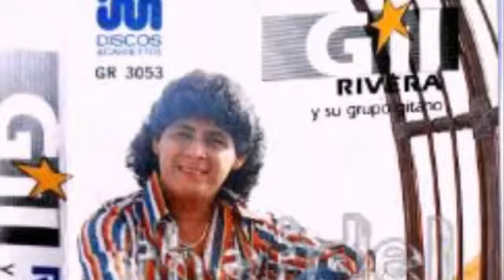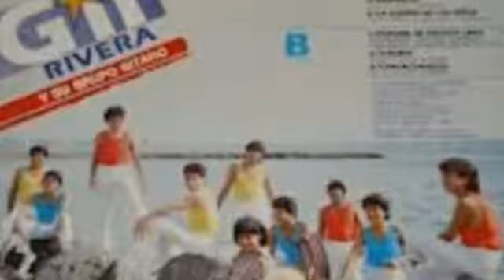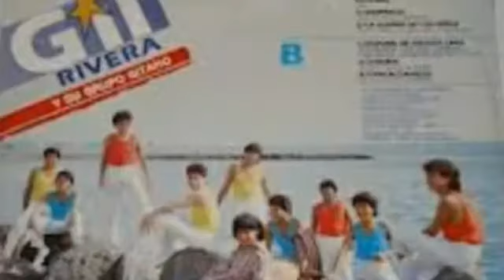FIESTA GITANA-GIL RIVERA Y SU GRUPO GITANO